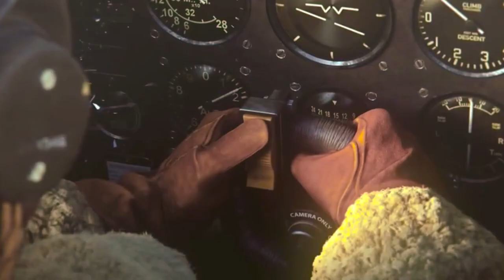Vzyadoq Moe Bomba H sobre Sao Paulo (cover Arnaldo Baptista).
"O Vzyadoq Moe foi uma banda muito peculiar, a começar pelo seu nome que nada significa a não ser um sorteio de letras, seguindo a receita de Tristán Tzara para se fazer um poema dadaísta. Na realidade o sorteio de letras deu Vzyadoq Mof, devidamente corrigido pela banda. O significado era: "O primitivismo, o começar do zero, o novo em nossa arte".
As influências iniciais, que moldaram a música do Vzyadoq Moe, vieram do cinema expressionista alemão, da poesia de Augusto dos Anjos e dos livros de Clarisse Lispector, que definem toda a teatralidade do som e das apresentações da banda. Havia também o Heavy Metal, a poesia e o lirismo de Nelson do Cavaquinho, junto com o turbilhão musical dos anos 80 onde o rock domina a tecnologia e expande suas fronteiras através de fusões com a música africana, jamaicana, indiana, entre outras. O punk atinge o mainstream musical e a banda leva ao termo o lema do movimento “Faça você mesmo”. A música na época é item secundário na equação do Vzyadoq Moe, pois a proposta inicial da banda era a de romper os paradigmas do pop mundial arrebatando o cetro de Londres. Basta ver o depoimento de Fausto Marthe em entrevista para Sônia Maia na Revista Bizz em 1988.
Iniciam os ensaios na garagem do baterista Peroba. A falta de dinheiro proporcionou o inusitado set de percussão onde latas de óleo, caixas de papelão de eletrodomésticos, chapas de zinco de ferro-velho formam uma sonoridade particular, muitas vezes confundida com a música industrial dos anos oitenta. A falta de prática instrumental foi substituída inicialmente por muita criatividade em abordagens não tradicionais da famosa tríade do rock: baixo, guitarra e bateria.
Nesse momento, em 1987 o Vzyadoq Moe era formado por: Fausto Marthe (vocal e letras), Marcelo Acabado - Orlak (guitarra), Jacksan - Calegari (guitarra), Edgard Degas (baixo) e Marcos Peroba (bateria).
Para compor, alguns métodos nada formais segundo palavras de seus músicos. Degas: "Qualquer um dos instrumentos pode achar um fraseado, uma sonoridade interessante a partir do caos inicial. Daí, os outros seguem atrás daquela idéia, de improviso, e acabam acertando". Marcelo: "Não existe lei. Às vezes o baixo faz a linha da guitarra, a guitarra marca o ritmo e a bateria define a melodia". Fausto: "Faz-se a costura e a melodia aparece somente quando todos os instrumentos estão tocando". Marcos: "Tem música em que o baixo é uma terceira guitarra". Fausto: "Minhas letras não são escritas para serem letras. São poemas inspirados no expressionismo arcaico e em Clarice Lispector". Marcelo: "Nossas guitarras são rigorosamente iguais. Não existe aquela história de base e solo. Elas se atropelam, se fundem e fazem o ambiente". Marcos: "Se eu tivesse dinheiro para comprar um kit de bateria normal, eu não compraria. Procuraria investir em pedais e efeitos para completar minhas latas, em busca de melhores timbres""